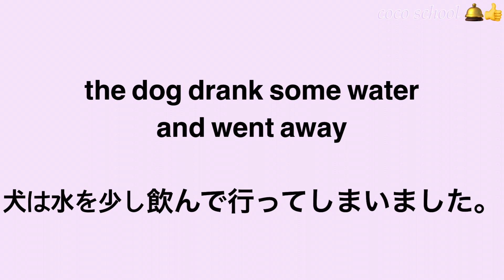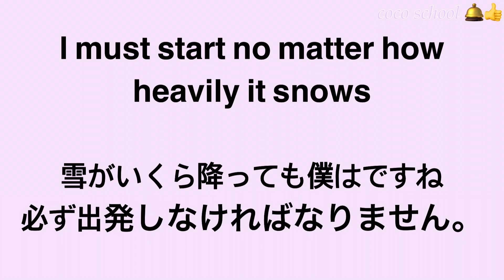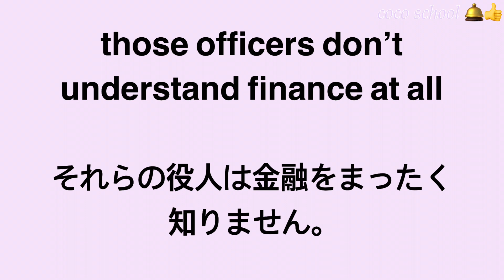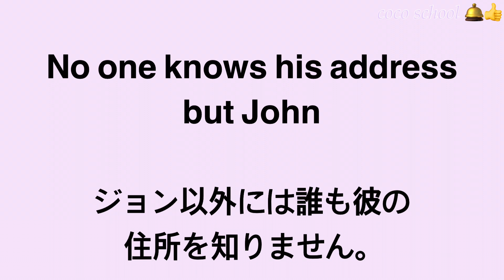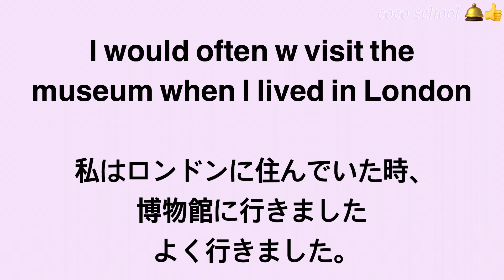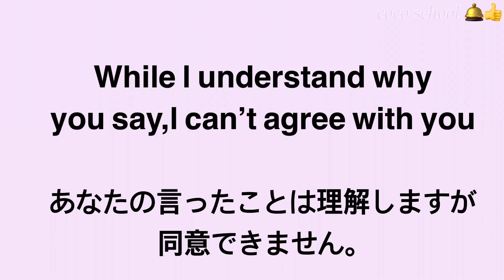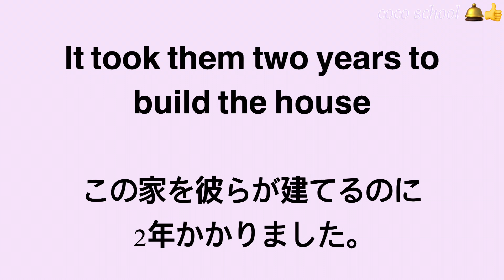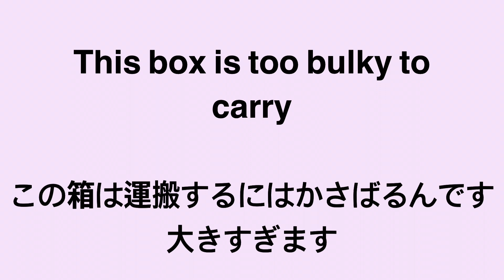効率的な英語会話練習繰り返す-ちょっと長い英会話